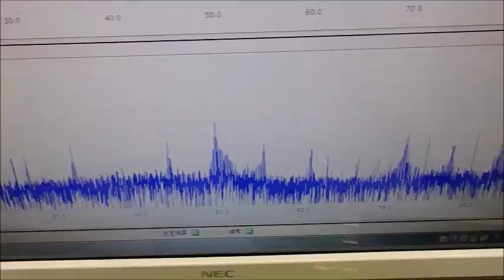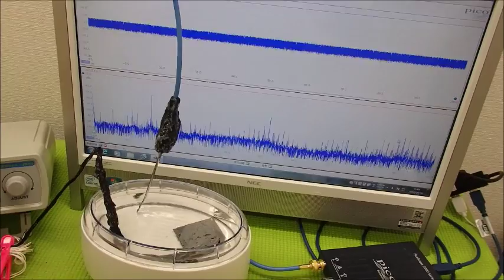メガヘルツの超音波発振制御プローブ ultrasonic-labo